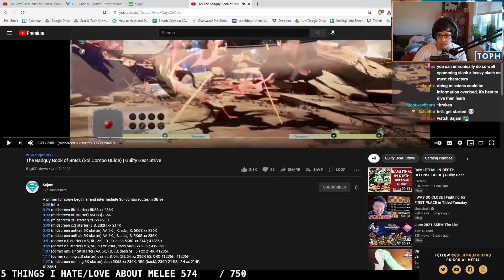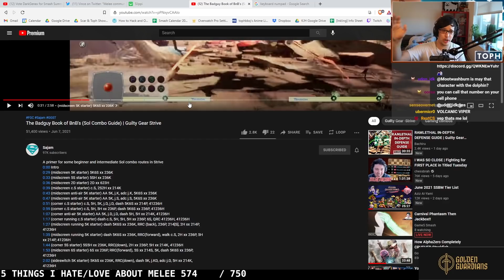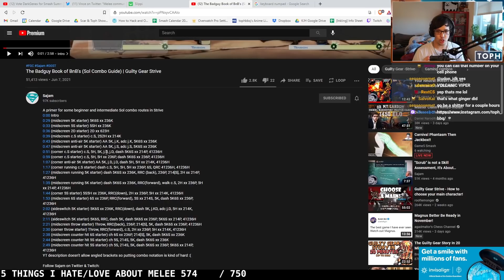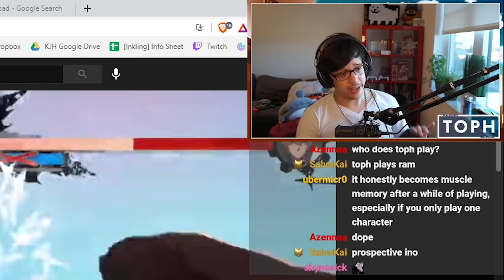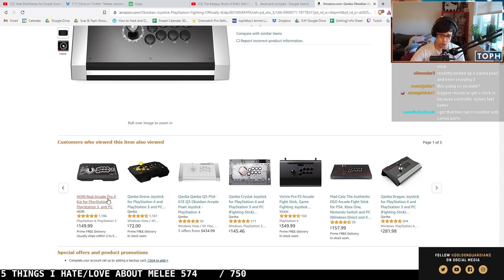How To Transfer From Smash To Fighting Games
Guilty Gear Strive is the new hotness right now and tons of Smash players like Leffen, Void and even Mango have been learning this beautiful game with rollback netcode. Learn everything you need to jump into the game and feel acclimated RIGHT NOW, on either on PC or PlayStation.

00:00 intro
00:52 Where to buy it?
02:20 What should you do first?
10:06 What controller should you use?
12:42 Mechanics you must know